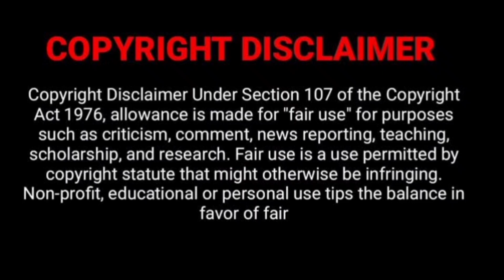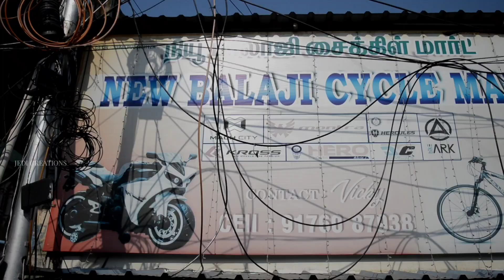🤯Branded cycles start from ₹2500/-💢 | Hero Bsa Hercules | balaji cycle mart | jedi creation's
Shop location  : New Balaji Cycle Mart
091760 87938